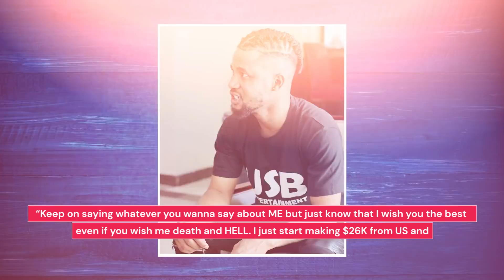Shocking 90 Day Fiancé Update on Baby Lisa & Usman SojaBoy! (2021)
Baby Lisa Divorced & Married! Usman 'SojaBoy' Buys a House | 90 Day Fiance Update in 2021: Find out what really happened between the TLC couple in the video! Lisa and Usman first met each other on the internet, where they interacted for 9 months before getting engaged. The couple made their split official after being estranged for more than six months. Despite the failure of his marriage, Usman seems very optimistic about his future prospects and his rap career. He lives in Nigeria and has bought a house. Baby Lisa recently announced that she got married again.